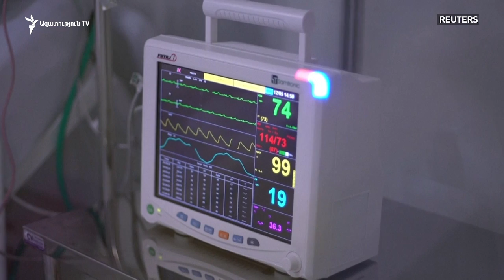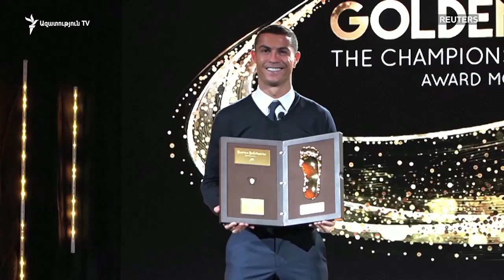Աշխարհն այսօր 22.12.2020